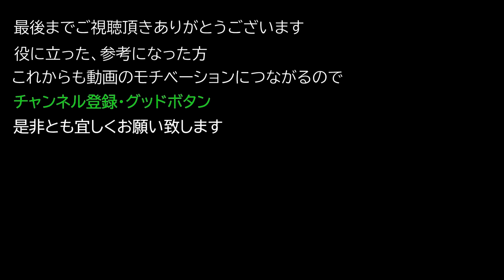【Elden ring エルデンリング】 戦灰 『聖なる光輪』 入手方法について紹介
戦灰 『聖なる光輪』 入手方法について紹介